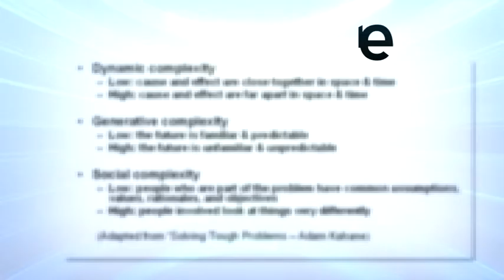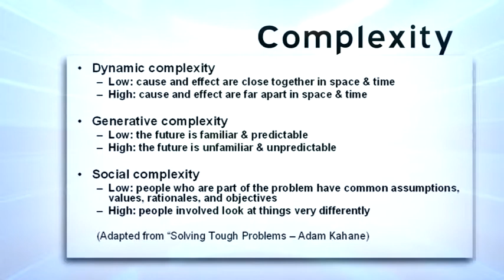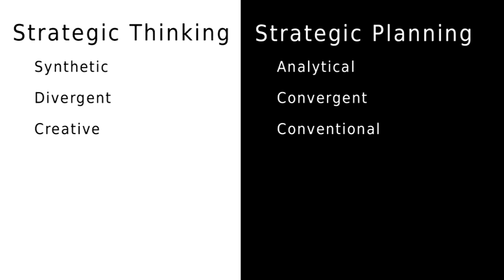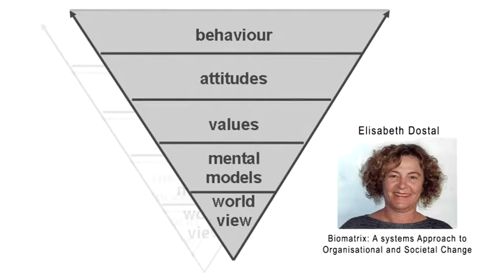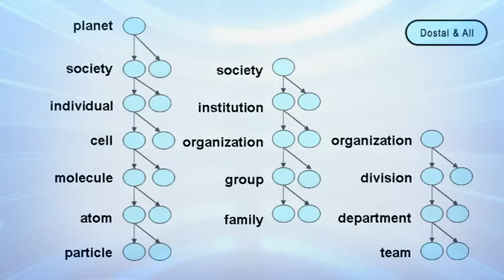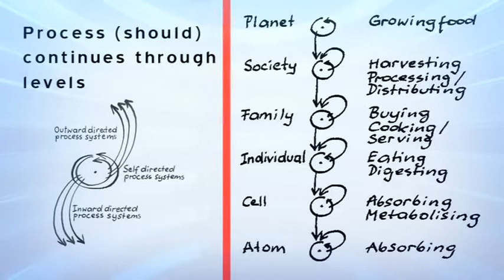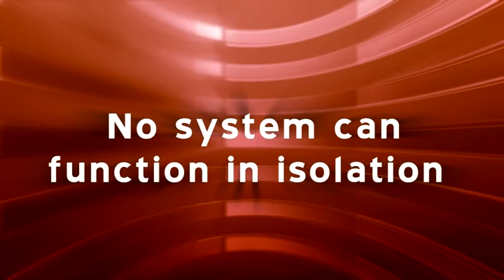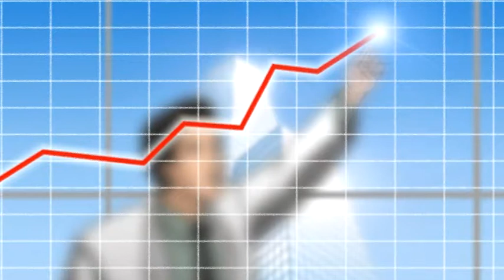Systems Thinking part 1 of 10